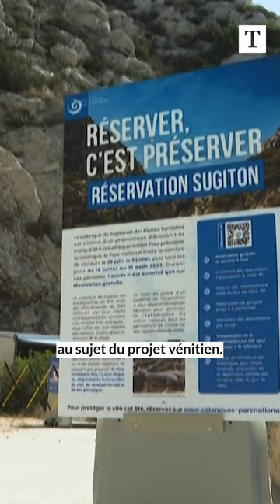Il faudra payer 5€ pour visiter Venise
🎭 🤳 Venise ne sera finalement pas inscrite au patrimoine mondial en péril, a décidé jeudi l'Unesco. Par contre, dès 2024, il faudra débourser 5€ pour visiter la ville qui tente tant bien que mal de lutter contre le surtourisme. Solution viable selon vous?